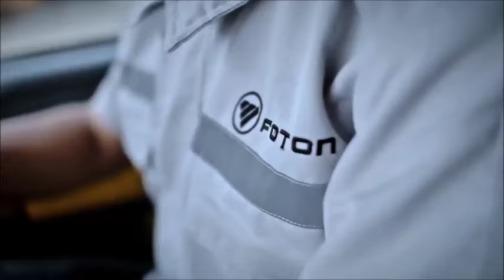รถบรรทุกพันธุ์ใหม่